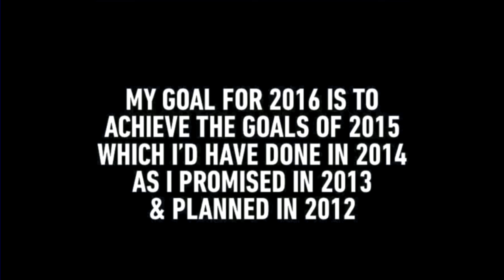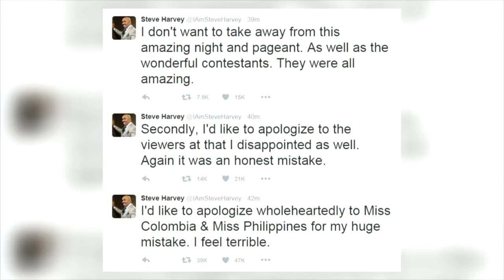'The Foundation Block' - Pastor Kalae George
'Essentials: Building Blocks for Spiritual Health'